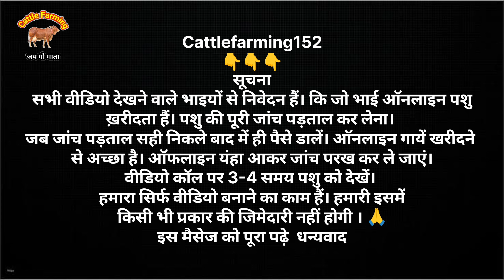₹35,000 में गाय औऱ ट्रांसपोर्ट फ्री👌!! पहली वीडियो में ही धमाकेदार Offer 🎉!! साहिवाल बच्छ्ड़ी फ्री🔥🌟